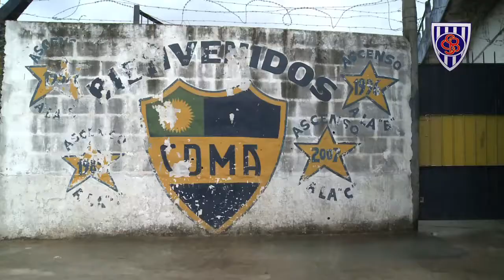Club Leandro Alem - Sportivo Barracas: Fecha 9 - Temporada 2013 / 2014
Resumen del partido por la 9na fecha del Torneo AFA de Primera División "D", frente al Club Alem.

Club Sportivo Barracas
Iriarte 2056
C1291ABP - CABA
Argentina